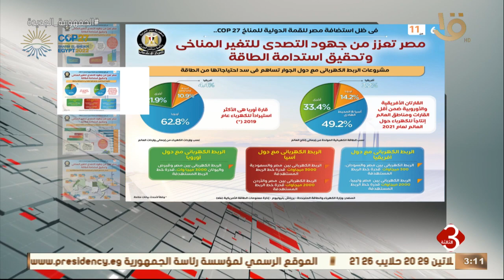المركز الإعلامي ينشر تقريرا عن خطط مصر لتعزيز جهود التصدي للتغير المناخي وتحقيق استدامة الطاقة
نشرة الثالثة | المركز الإعلامي لمجلس الوزراء ينشر تقريرا عن خطط مصر لتعزيز جهود التصدي للتغير المناخي وتحقيق استدامة الطاقة